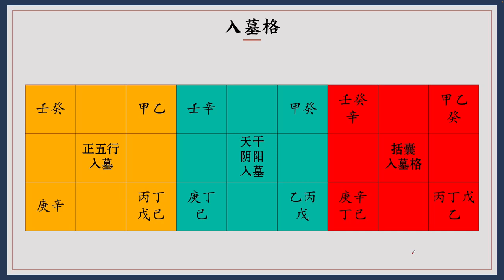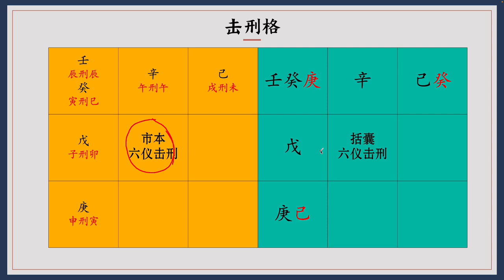第26讲｜陈春林讲击刑入墓